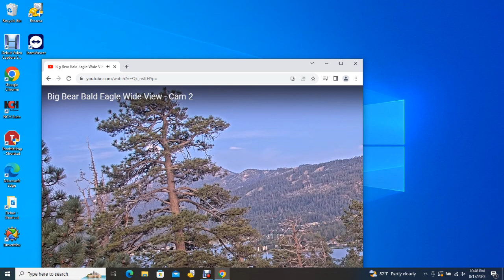Big Bear Bald Eagles 08/17/2023 15:49